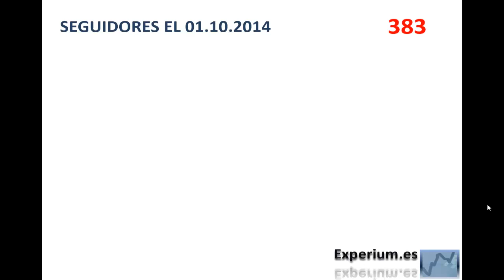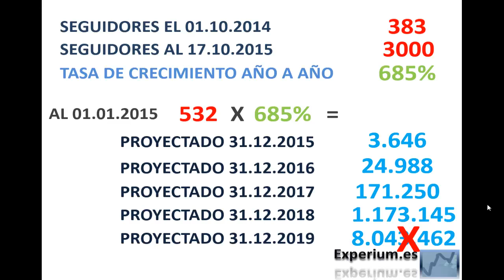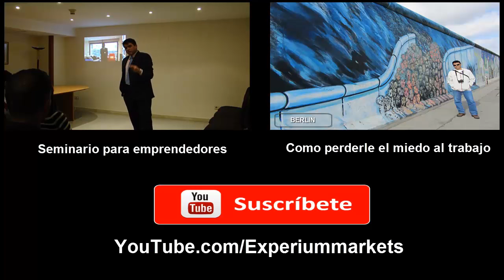Para qué sirve facebook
Facebook sirve únicamente para perder el tiempo o sirve también para ganar dinero.  Es una pregunta que intento contestar en este vídeo.  Disfrútenlo!

para que facebook, como utilizar facebook, emprender con facebook, como emprender con facebook, como ganar dinero con facebook,